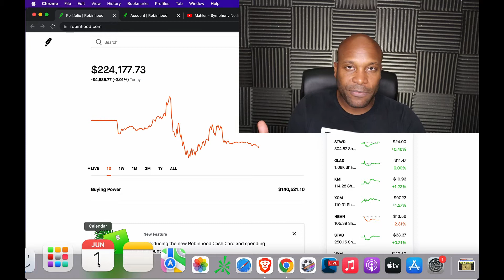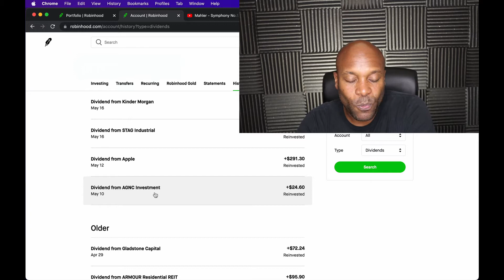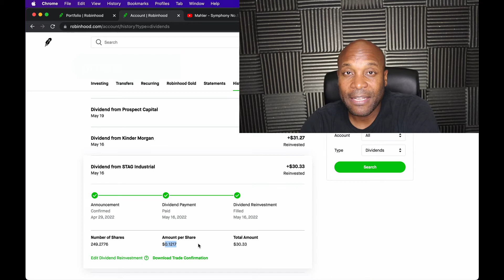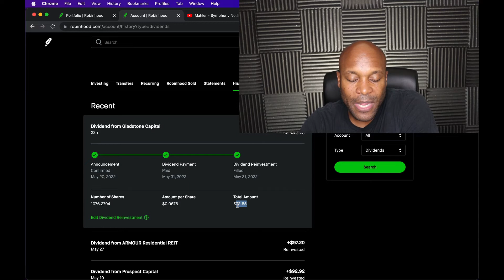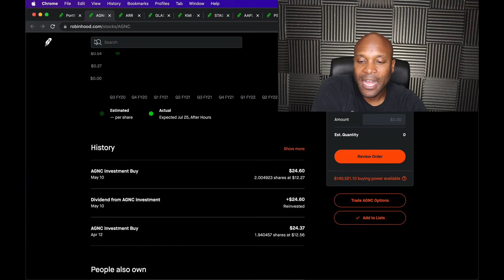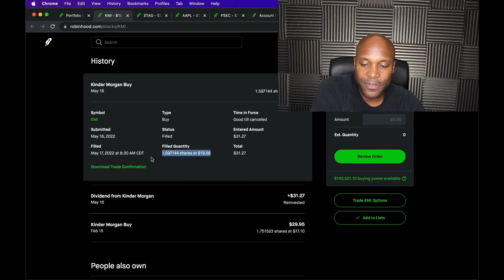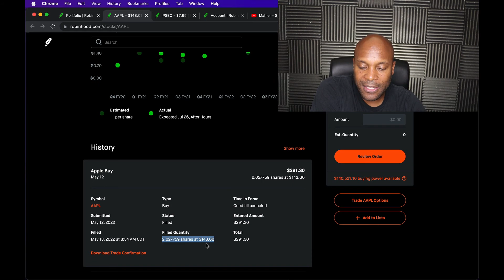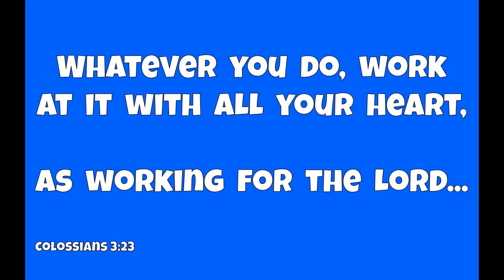7 Dividend Payments in May 2022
In this video I talk about and share the 7 dividend payments that I got in the May 2022 which totaled $640.27

The 7 companies that paid me dividends in May 2022:
AGNC
Armour Residentail REIT (ARR)
Gladstone Capital (GLAD)
Prospect Capital (PSEC)
Kinder Morgan (KMI)
Stag Industrail (STAG)
Apple (AAPL)

Dividend investing is a great way to invest in the stock market. As a matter of fact dividend stocks may be a safe way for beginners to invest in the stock market.

➜➜➜ i am not a "GURU" i'm just a regular guy who is trying to learn from his mistakes...

My portfolio is an interesting mix of stocks with a slight focus on dividend investing and dividend paying stocks. I will also be doing some serious investing in index funds or the ETF version depending on what is more suitable for me.

In October 2020 I found myself down negative $63,000 because I was trying and failing miserably at day/swing trading. When I decided to give up on day trading I and shift my focus to dividend investing I started having a more productive experience in the stock market.

Considering a TESLA? Get 1,000 miles of FREE Supercharging with the purchase of a new Tesla.